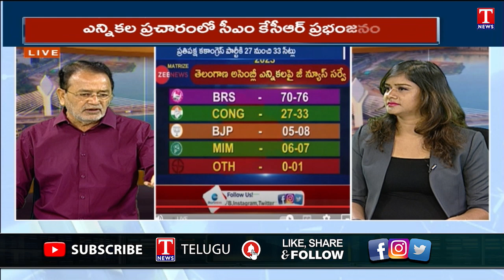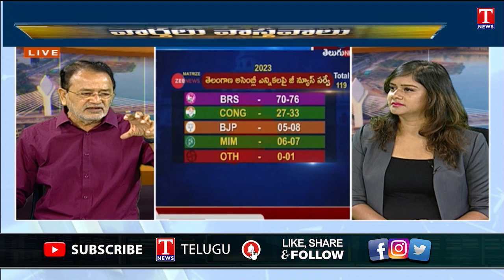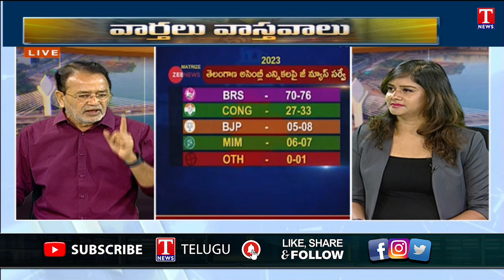Varthalu Vastavalu : Survey Predicts BRS Victory | KCR Slams Congress & BJP Party | T News